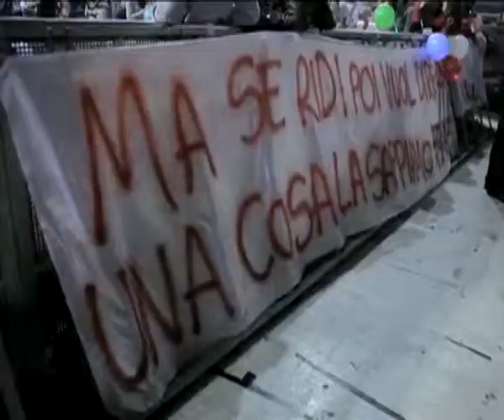Cremonini, con "Logico Tour" volo senza rete per dare tutto me stesso...